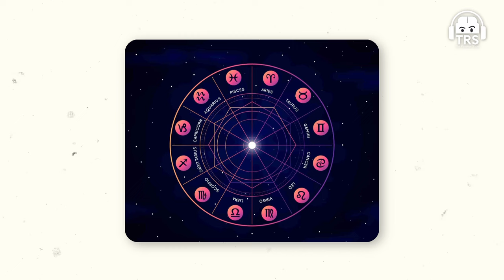Daily Sadhana For Spiritual Growth - Tips From Advanced Practitioner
Follow Nepa Rudraksha's Social Media Handles:-

Today, on this very special episode of The Ranveer Show, we welcome Sukritya Khatiwada, an entrepreneur. His family started Nepa Rudraksha to spread knowledge of Rudraksha's power and provide authentic Rudraksha right from Nepal. It has been the world’s largest Rudraksha collector and distributor since the 1970s. The organization is the oldest family-operated Rudraksha vendor with over 3 generations of expertise in the field of Rudraksha and Vedic transformation.

In this episode, we will talk about his story and how at a very young age he accumulated the knowledge of Rudraksha and spirituality. We will talk about topics like the real vs. fake Rudraksha, the true purpose of Rudrasha, how it helps in changing the lives of people around the world, and different types of Rudraksha. Along with that, we will also talk about the Pashupatinath temple, Nepal, Rudraksha practice, stages of life, and much more.

This was a Shiva special episode where we discussed the true meaning of Rudraksha and how it is associated with Lord Shiva.